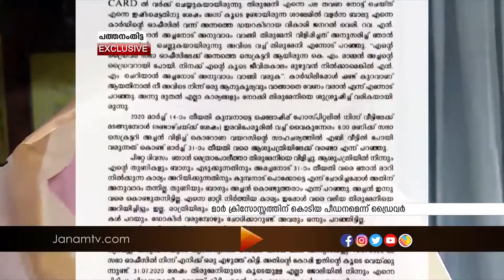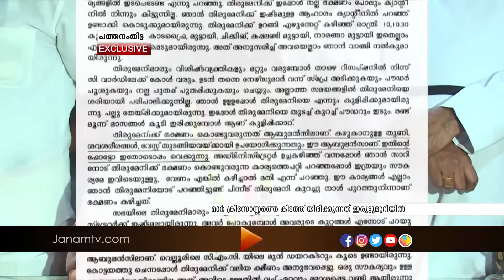ഡോ.ഫിലിപ്പോസ് മാർക്രിസോസ്‍റ്റം വലിയ മെത്രാപ്പോലീത്ത നേരിടുന്നത് കൊടിയ പീഡനമെന്ന് ഡ്രൈവർ എബി ഏബ്രഹാം